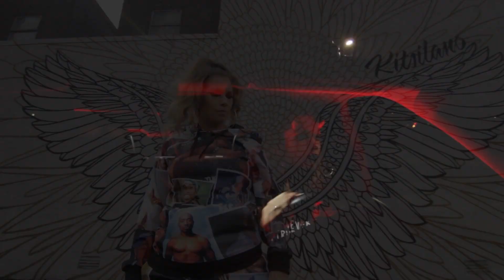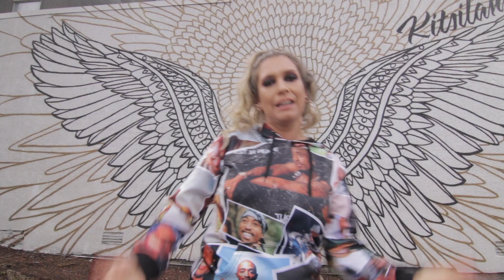Crystal T.A. · Demonz {Paranoyd Remix} feat. Monsta Mack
Demonz (Paranoyd Remix) featuring Monsta Mack is the brand new single from the newest Vancouver, BC R&B recording artist...
Crystal T.A. This song was written for people who carry inner Demonz created by addiction, created by abuse.

Written by: Crystal Avila Toigo · Jeremy Morris

Directed by: Starving Marvel

*Arranged by: Aaron Hiltz
*Produced by: C-Lance
*Mix & Mastered by: J Thorn at Paranoyd Sound Studios
*Remixed by: J Thorn

EssKeh Music 2018